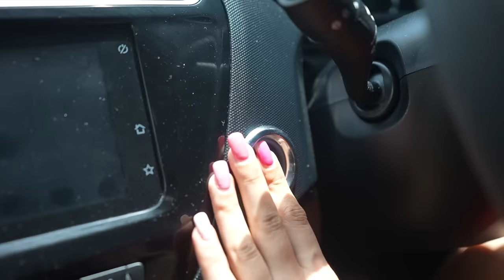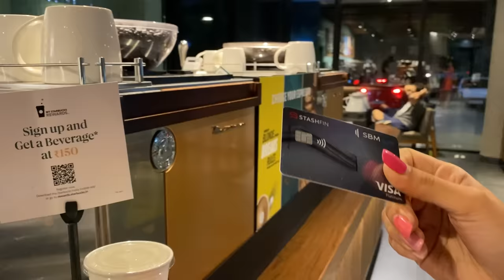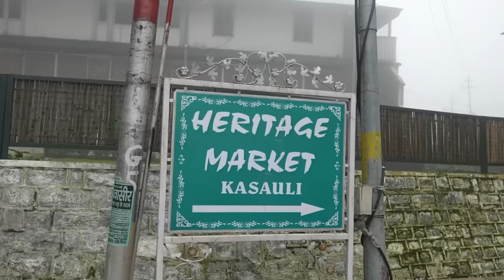Secret Spot in Kasauli filled with flowers! Monsoon WeekendTrips by Tanya Khanijow | Himachal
This secret spot in Kasauli, Himachal Pradesh has my heart! I lucked it out and made my trip happen in Monsoon season which was a blessing in disguise! If you also want to make something happen, Check out the Stashfin App

I visited the Christ Church, Mall Road, did a DIY picnic and also went on a nature walk with Vanita Dogar.

Foldable table

And I hope this video leaves you inspired to visit Kasauli soon! 😊